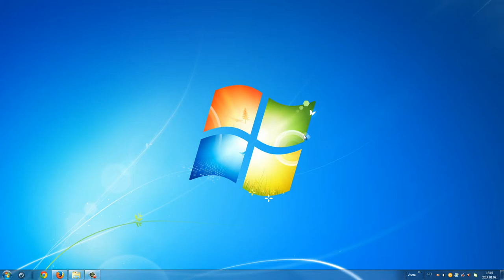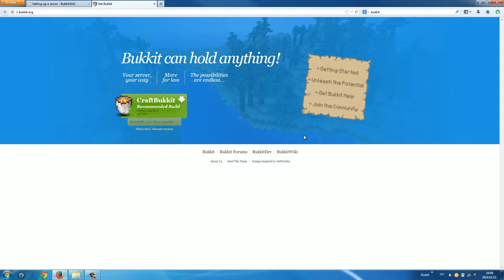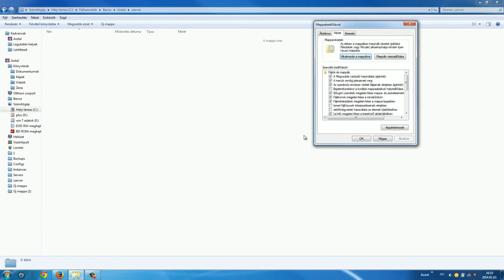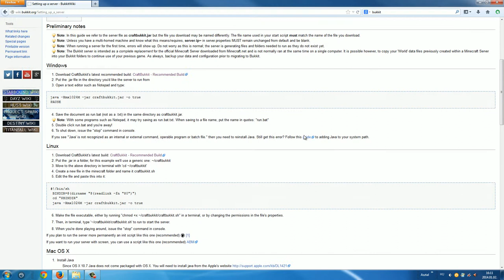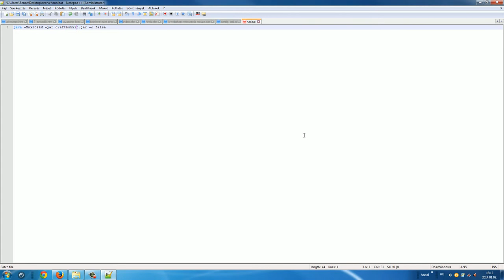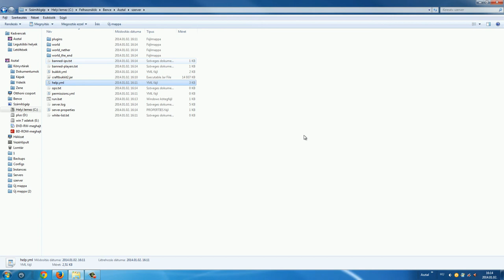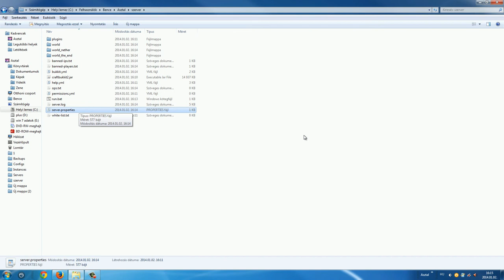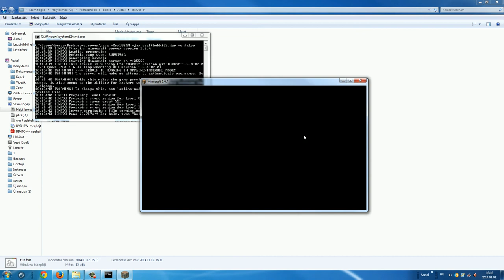Bukkit tesztszerver készítés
Ebben a videóban bemutatom egy bukkit tesztszerver készítését pluginjaink tesztelésére.